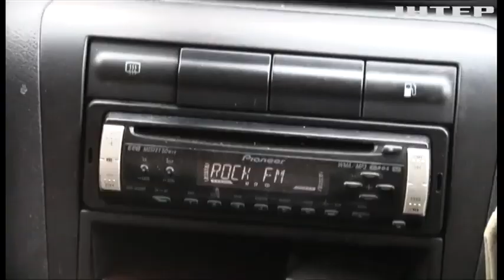Без ТВ, без олів'є і з канонадою замість салюта! Як зустрів Новий рік український Бахмут?